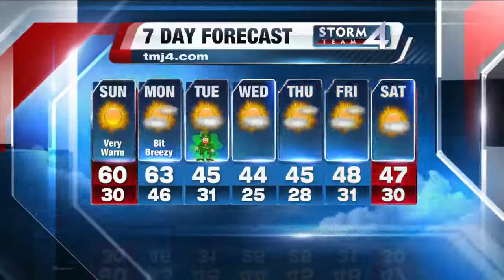Weekend news update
Shannon Sims